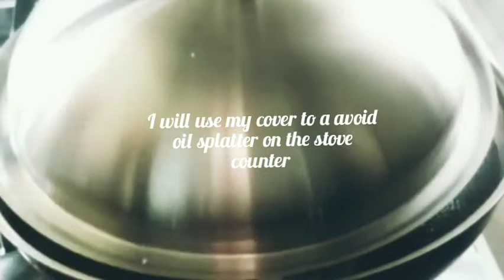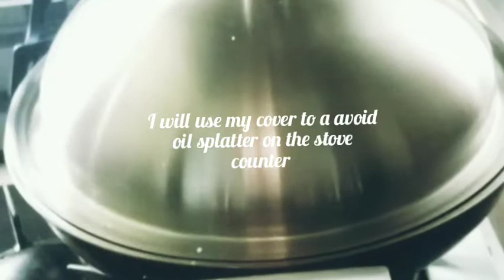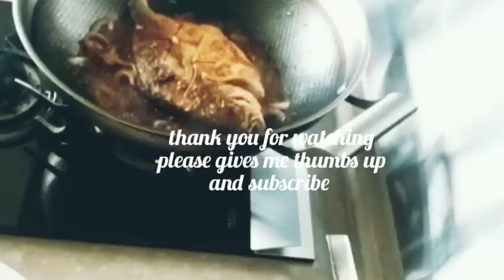Pompano Fish Steak Style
This Pompano fish steak recipe is very simple but very delicious and the ingredients is very simple just onions, garlic, ginger and soy sauce its perfect with steam rice

Here's my ingredients
1 Pompano fish washed and cleaned
1 medium yellow onions sliced
1 thumb size ginger sliced thin strips
2 cloves garlic minced
1 green onions chopped and some parsley for garnish

The sauce mixture
1/2 cup of water
2 tablespoon of soy sauce
1 teaspoon of dark soy sauce
1 teaspoon of brown sugar
1 teaspoon of ground white pepper
pinch of salt
1 teaspoon of cornstarch optional
drizzle with some sesame oil for extra appetizing aroma

We also need cooking oil and I will add a teaspoon of Sichuan peppercorns oil